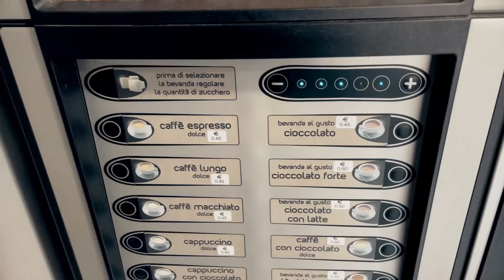VIVERE IN CAMPER:: Giovedì perdo i pelosi (poi li ritrovo!)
I due pelosi ogni giorno si spingono sempre più in alto sulla montagna dietro casa, che un giorno o l'altro arrivano dall'altra parte. Ogni tanto abbiamo avvistato dei cerbiatti la mattina presto e mi sa che oggi erano proprio alla loro ricerca.

Alla Free Road invece si lavora sul mio caro Mork, un EX VW WESTFALIA, che sotto le mani esperte del team sta diventando un mezzo veramente speciale. Ogni giorno si va avanti con le rifiniture, come ad esempio i bordi finestrino e si taglia la prima parete del futuro mobilio.

Un piccolo passo per l'uomo, un grande passo per il fulltimerismo!

Buona visione!

ISCRIVITI AL CANALE per avere accesso a tutti i video e scoprire, di volta in volta, quanto costa vivere in camper, come prendere la residenza fittizia, come fare sosta libera e trovare secret spot, come vivere in camper d'inverno, quali mezzi scegliere, come ottenere autonomia energetica e molto altro ancora! Fai click qui